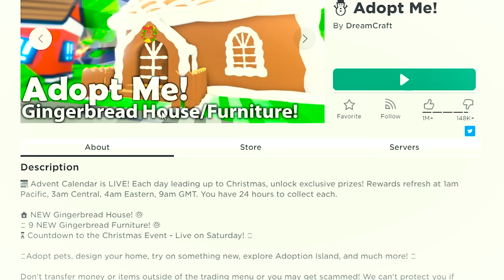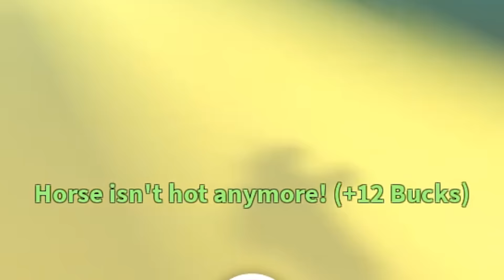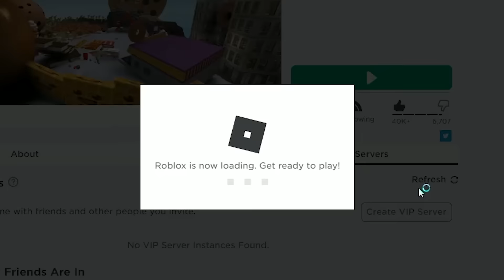Adopt Me Gingerbread Quest + Pets Let's Play Roblox Online Game Video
Today in Cookie Swirl C's video: Let's play some Roblox! Adopt Me has gingerbread houses and furniture that you can buy! I love anything gingerbread so I'm so happy to see these sweet items and add some to my house. I'm still saving up to buy a gingerbread house :D I'm so happy I got to say hi to my fans too!! I hope you like the video!